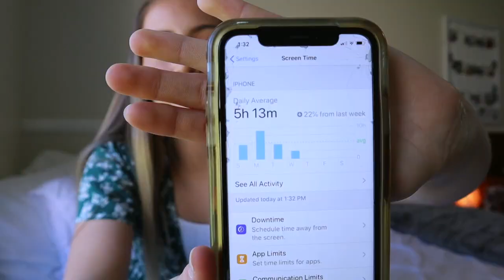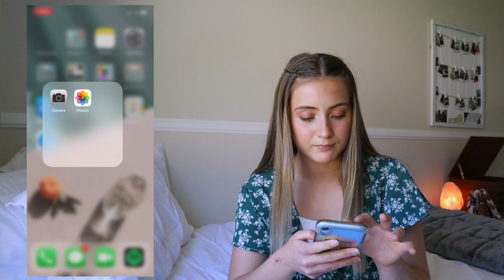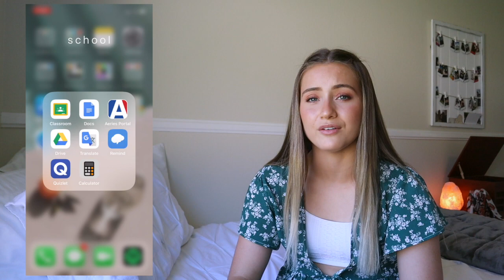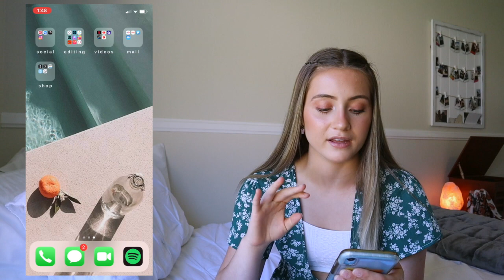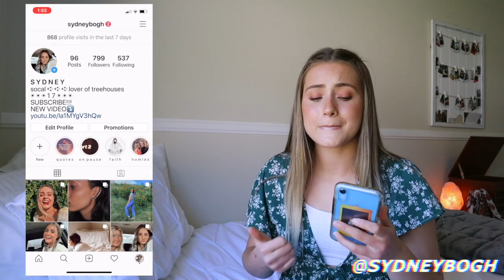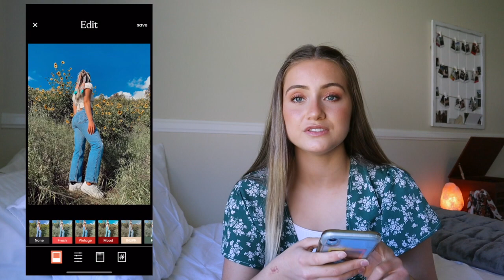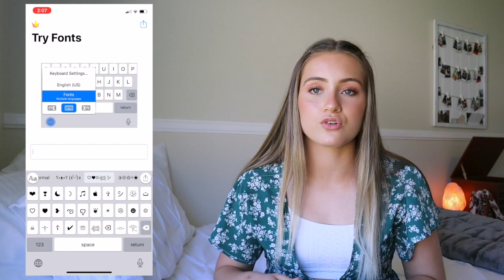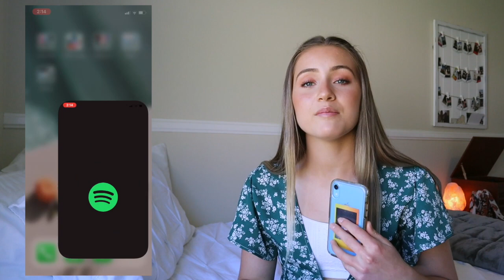What's on my iPhone! *2020*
Hello lovely! I exposed myself a couple times throughout the video but it's ALRIGHT. Love you all!

FAQs
Where are you from? -Born and raised in SOCAL!
What's the color of your toothbrush? -Pink right now.